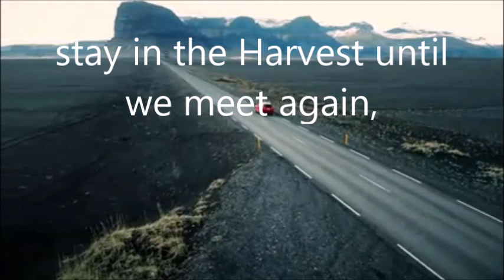Tent Revival Metropolis,Il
This was the tent Revival I held at Metropolis,Il. in 2003 . The picture is a little bad but the message is good.